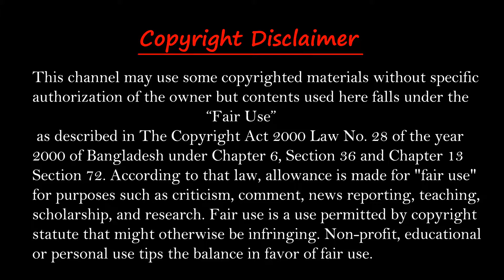আন্তর্জাতিক সংবাদ।।বিনা জবাবে পার পাবে না যুক্তরাজ্য,ইরানের হুঁশিয়ারি||Iran Warns UK.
জিব্রাল্টার প্রণালীতে আটক ইরানের তেলবাহী সুপার ট্যাংকার গ্রেস-ওয়ানকে মুক্তি না দিলে যুক্তরাজ্যের কর্মকাণ্ড বিনা জবাবে পার পাবে না বলে হুঁশিয়ার করে দিয়েছেন ব্রিটেনে নিযুক্ত ইরানের রাষ্ট্রদূত হামিদ বায়েদিনেজাদ।

Photo: Google photos.